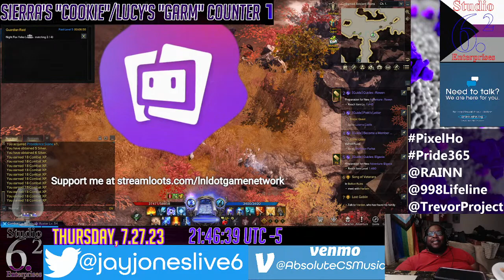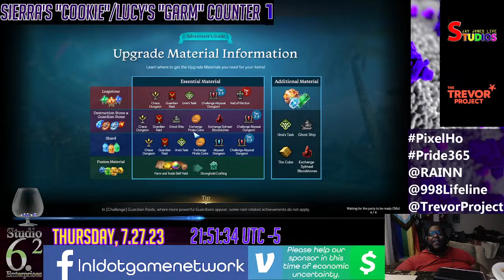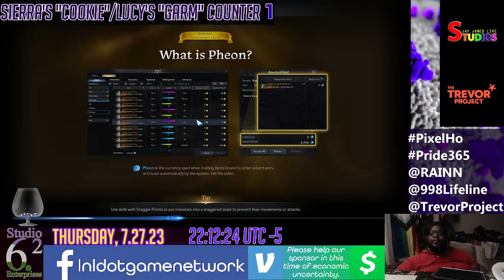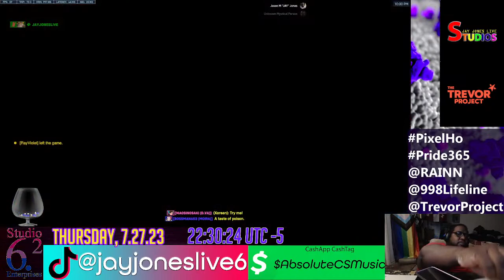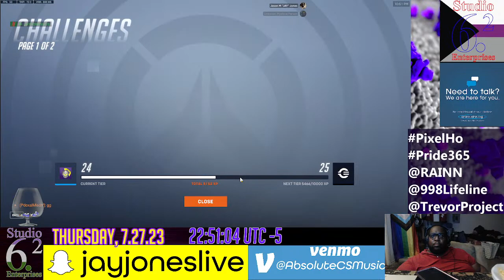Derek Holmes: MCMXCV, MMXXIII | !988 | !LGBTQIAHelp | !RAINN | !wiki | !points | !schedule | Tea…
Skype: jayjoneslive2005
Battle.net: jayjoneslive#1914
LoL jayjoneslive
PlayStation: jayjoneslive2005
XBOX: jayjoneslive3
Epic: jayjoneslive